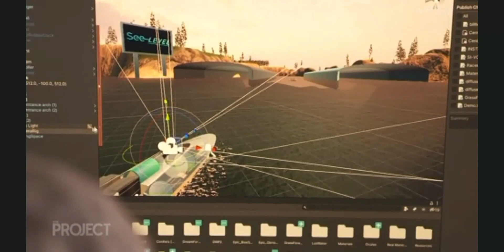Seasickness breakthrough on TV3 - The Project - Game Changers - March '21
Your breakthrough seasickness solution

See-LEVEL is a patented breakthrough solution that harnesses the power of virtual reality to alleviate the symptoms of seasickness.